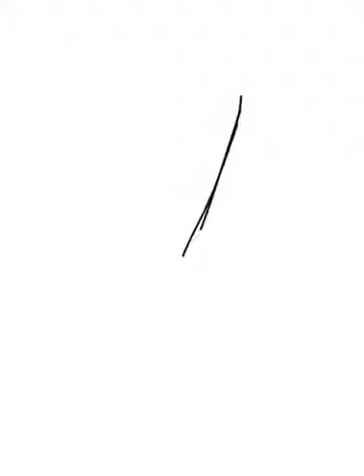AN ILLUSTRATION OF MY FIANCE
Here are a few illustrations by me. Creating illustrations is my passion, I was born to create.